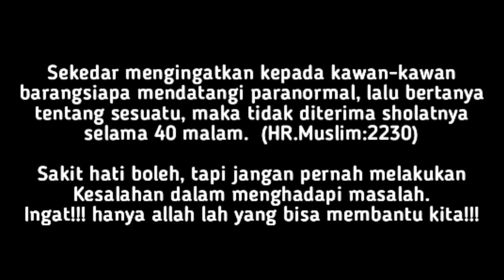CINTA DIKHIANATI DUKUN BERKELAHI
Judul: cinta dikhianati dukun berkelahi

Video ini hanyalah fiktif & karangn belaka, dibuat atas dasar minat & kratifitas yang tinggi, tidak ada niatan menyinggung atau mendeskreditkan salah satu pihak atau lembaga manapun. Apabila dijumpai hal-hal yang kurang etis, dari tindakan atau perkataan, mohon agar tidak ditiru. Anak-anak di bawah umur, harus dalam pengawasan orang tua.

                                           شكرا كثيرا جزا كم الله